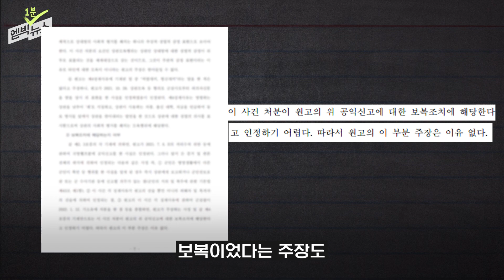“지잡대 나와 저러지.." 선 넘었던 상병의 뒷담화 최후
상관을 가리켜 '지잡대 출신'이라는 등의 비하 발언을 했다는 이유로 강등 처분을 받은 병사. 징계를 받아들이지 않고 법원에 소송을 냈습니다. 결과는 어땠을까요?